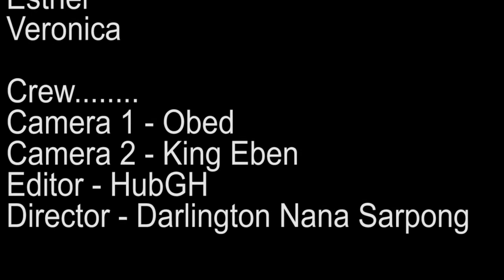Fake Pastors Part 1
😂😂😂Wiser and Zigi pretending to be spirit filled men of God just to extort money from unsuspecting individuals in the city.😂😂😂